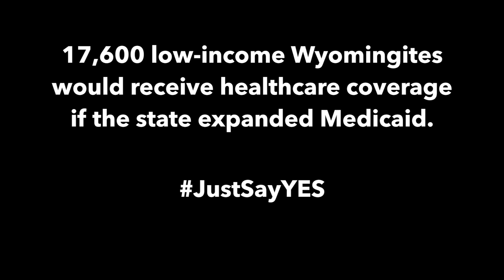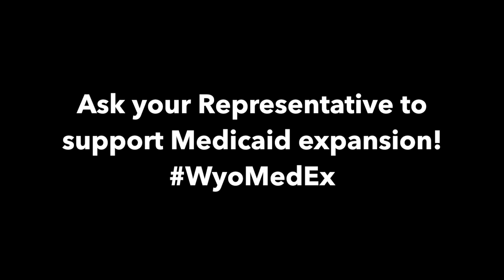Wyoming Medicaid Expansion - Kerry Drake (Casper,WY)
Kerry Drakes, WY is one of the 17,600 Wyomingites who would benefit from Medicaid expansion.
It's time to expand Medicaid in Wyoming!